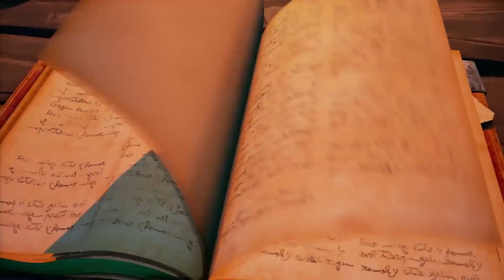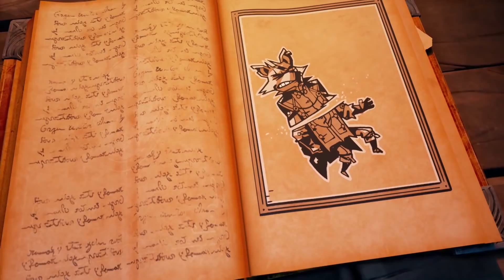Stories׃ The Path of Destinies